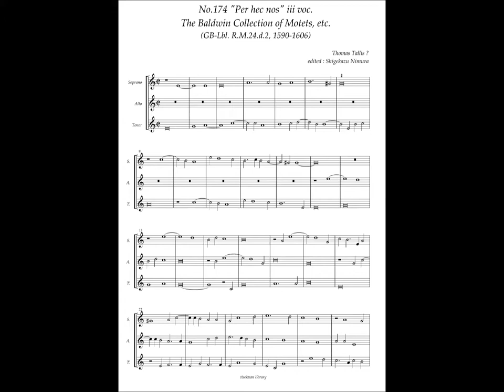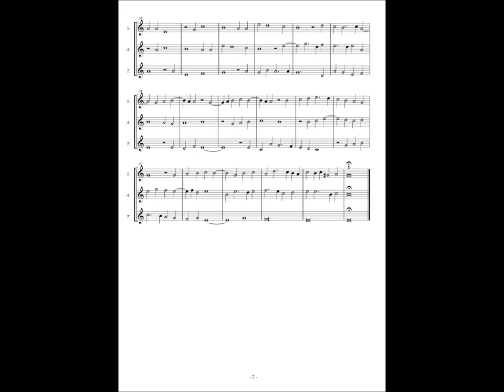RM24 d2, No.174, Thomas Tallis, "Per hec nos" 3 voc.